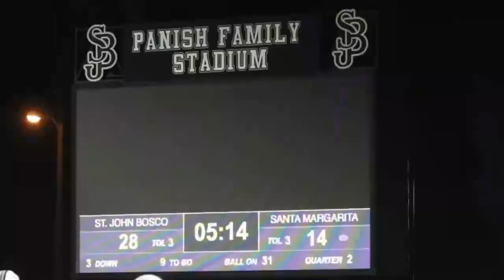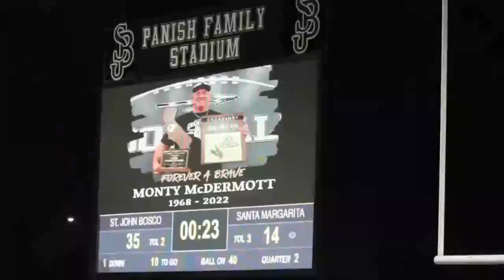St. Anthony Village vs. Richfield - High School Basketball 🔴 LIVE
STREAMING! Today Minnesota High School Basketball, St. Anthony Village and Richfield,

The Richfield (MN) varsity basketball team has a home conference game vs. St. Anthony Village (Minneapolis, MN) on Friday, February 10 @ 7p.

St. Anthony Village vs Richfield
St. Anthony Village v Richfield
St. Anthony Village - Richfield
Richfield vs St. Anthony Village
Richfield v St. Anthony Village
Richfield - St. Anthony Village